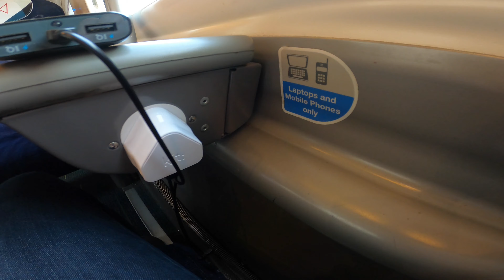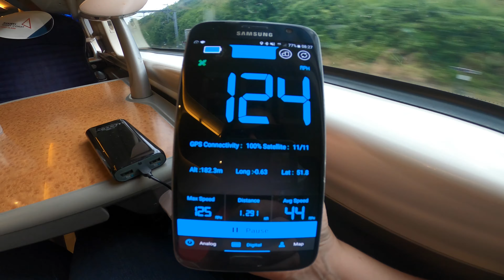AVANTI WEST COAST 1st Class London Euston - Liverpool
Join me on a First Class trip from London Euston to Liverpool on the Avanti West Coast Pendalino train. Avanti West Coast have replaced Virgin Trains on this route. The trip took place in August 2020, social distancing is in place.

Review Comments:
Ticket Cost: £38 one way booked in advance
Journey Time: 2h 12m
Refreshments: 2 complimentary drinks services + breakfast, first class passengers can also access the lounge at Euston for a pre-journey complimentary snack and coffee with table service.
Power & Lighting: Power socket & Lighting at each seat
WiFi: Available good for general browsing not sufficient for youtubing IMO
General Comments: All round a fantastic comfortable journey with a frequent and efficient service. I found the service on board to be excellent with several drinks offered throughout the journey and a hot breakfast served onboard, this is the best I have experience on from an intercity train operator in pandemic times.

💬 CLOSED-CAPTIONS (CC)/SUBTITLES ARE AVAILABLE ON THIS VIDEO
Just turn on closed-captions for informative subtitles to find out more details about the locations we visit.